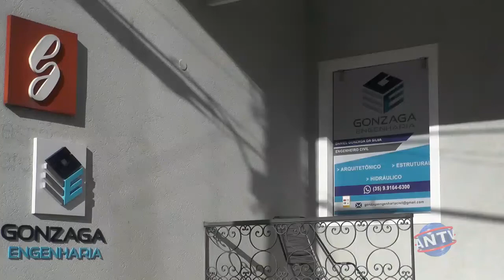Inaugurado em Andradas a Gonzaga Engenharia